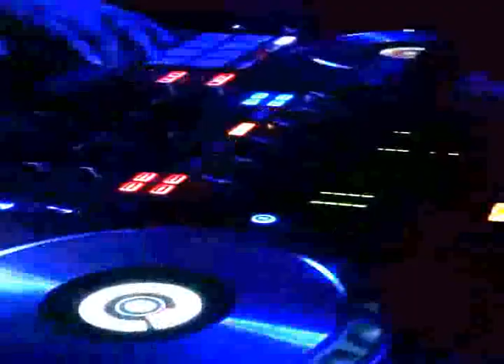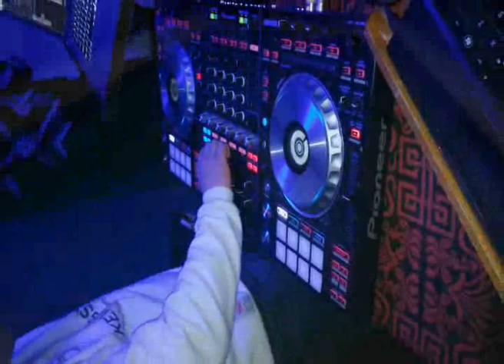EMR DJ FT JCO TRAP 2017